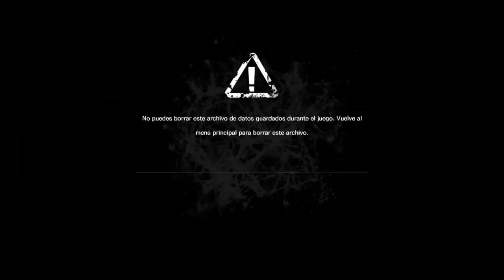The Evil Within Capitulo 2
Capítulo 2 de The Evil Within, Es una "guía" o más bien una manera de jugarlo. Lo he puesto tal cual lo he jugado, con muertes y demás fallos que todos tenemos para que sea un poco distinto Podéis guiaros tanto en como hacerlo como en lo que no hay que hacer jeje. espero que os guste.